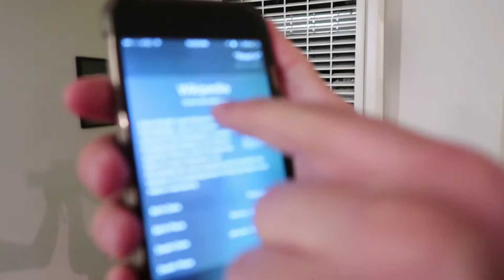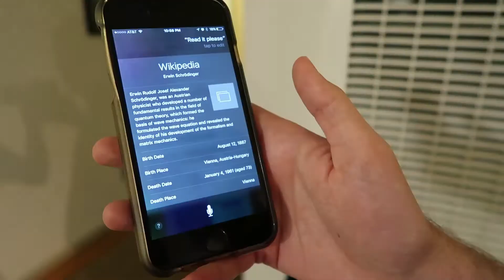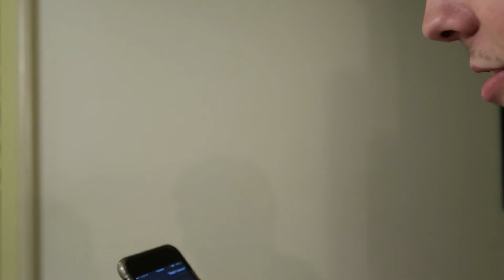(089) Erwin Rudolf Josef Alexander ______ | THE CHRONOVLOGUE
The Chronovlogue
089: Tuesday, April 4, 2017
Scruddyner.
Ninad Bhat as the voice of Ninad Bhat.
Chris Bryant as himself.
Stanch Cadley as Eric Baskett.